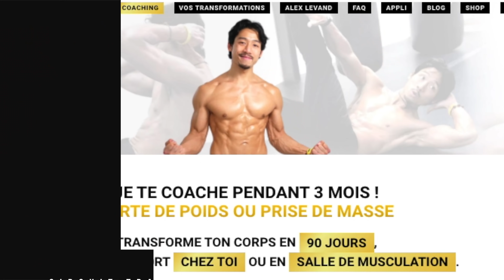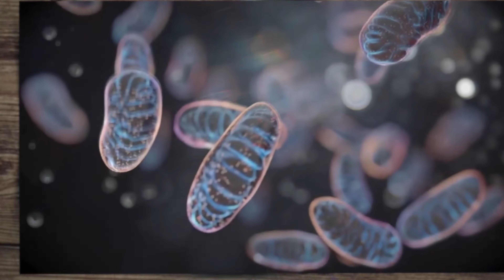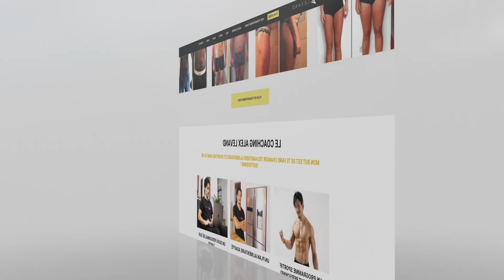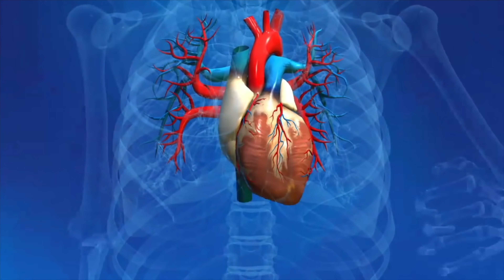TU VEUX AVOIR DES PECS ET DES ABDOS ? FAIS CA ! (28 min)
Tu veux muscler tes pectoraux et avoir des abdos visibles ? Fais cet entraînement à la maison de 28 min